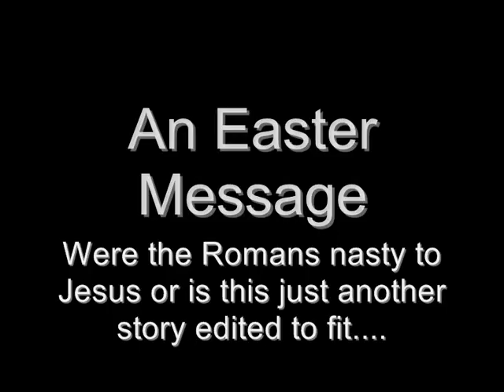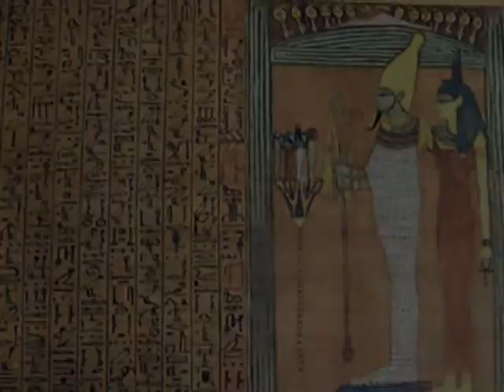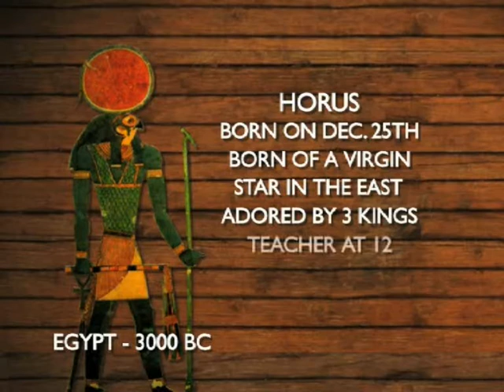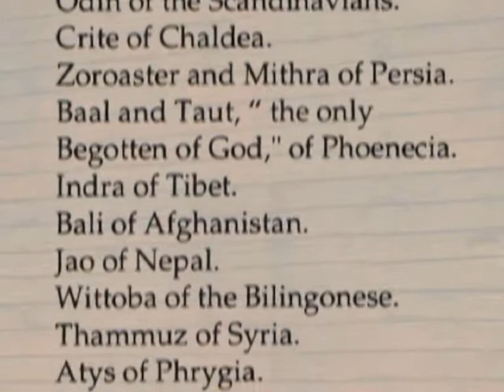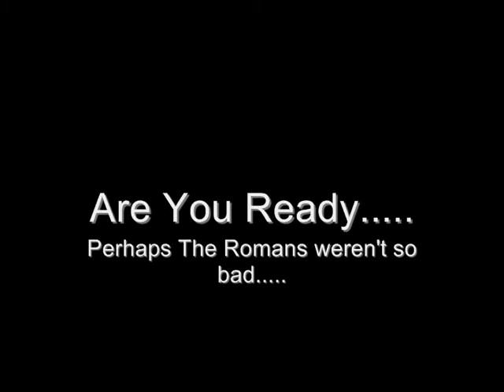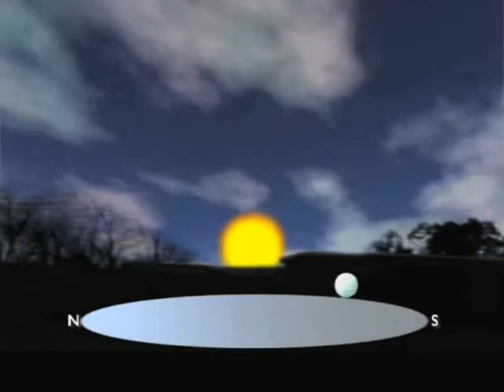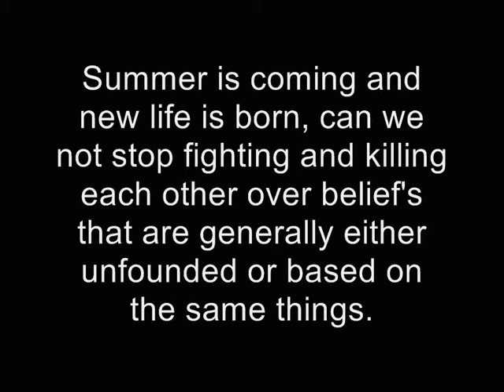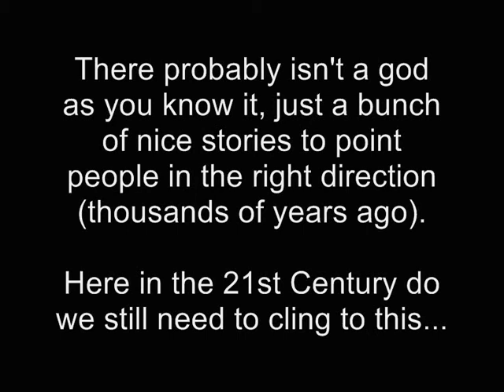Easter Message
Happy Easter to one and all, this is an idea and not a belief.  There is no need to be nasty!